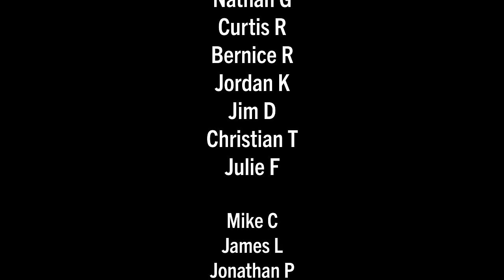AMSTERDAM: An on-bike interview with Professor Meredith Glaser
In this ride-along video, I reconnect with Meredith Glaser in Amsterdam to discuss her new chair appointment as the Professor of Cycling at Ghent University and the recent controversial Weesperstraat ‘knip’ in Amsterdam. Professor Glaser also serves as the CEO of the Urban Cycling Institute and lectures at the University of Amsterdam.

1.